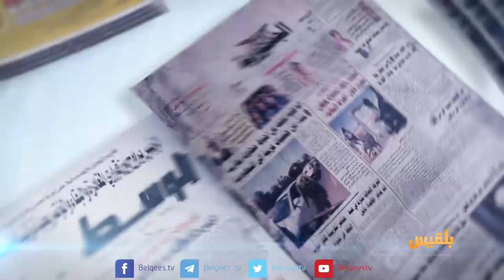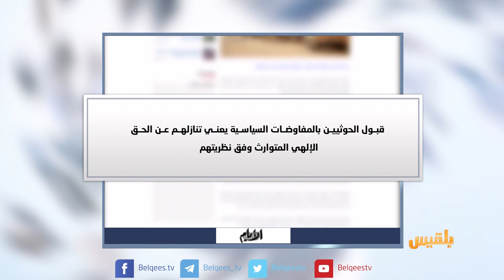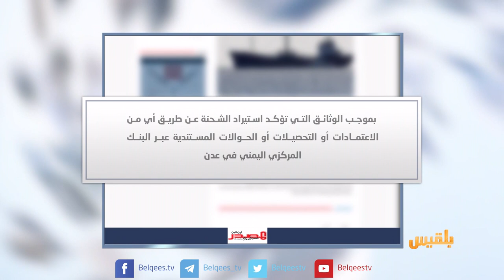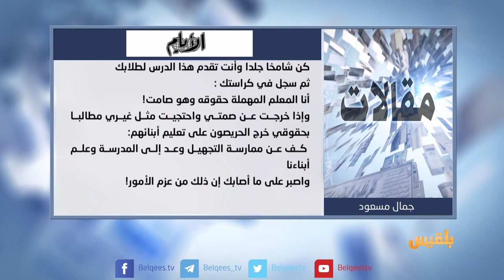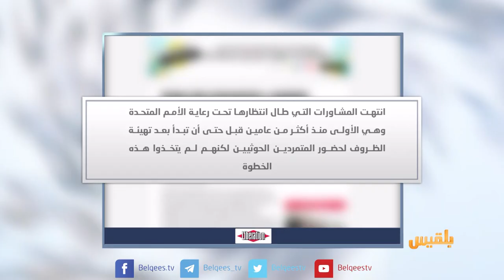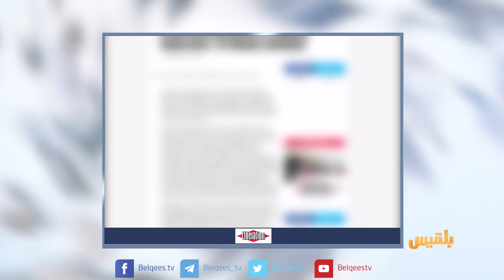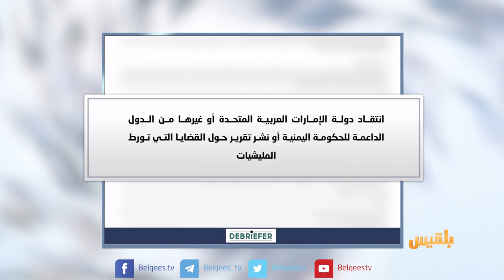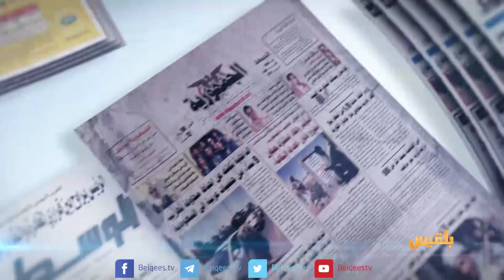كشك الصحافة | 10 - 9 - 2018 | تقديم: أفنان توركر